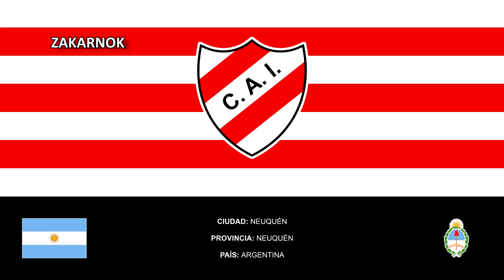Himno del Independiente de Neuquén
Página oficial del club:
El Club Atlético Independiente (Neuquén) es un club deportivo argentino, con sede en la ciudad de Neuquén. Fue fundado el 27 de febrero de 1921 y participó del Torneo Regional Amateur 2021-22 en fútbol​ y del Torneo Federal de Básquetbol.